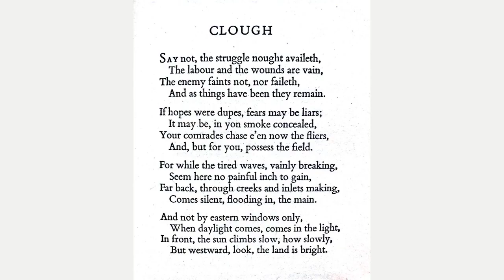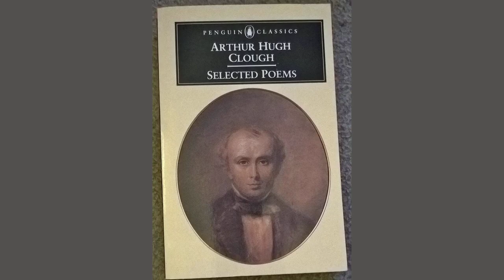Acton 1 by Arthur Hugh Clough - Poem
Actæon 1 by Arthur Hugh Clough

Over a mountain slope with lentisk, and with abounding

    Arbutus, and the red oak overtufted, ’mid a noontide

    Now glowing fervidly, the Leto-born, the divine one,

    Artemis, Arcadian wood-rover, alone, hunt-weary,

    Unto a dell cent’ring many streamlets her foot unerring

    Had guided. Platanus with fig-tree shaded, a hollow,

    Shaded a waterfall, where pellucid yet abundant

    Streams from perpetual full-flowing sources a current:

    Lower on either bank in sunshine flowered the oleanders:

    Plenteous under a rock green herbage here to the margin

    Grew with white poplars overcrowning. She thither arrived,

    Unloosening joyfully the vest enfolded upon her,

    Swift her divine shoulders discovering, swiftly revealing

    Her maidenly bosom and all her beauty beneath it,

    To the river water overflowing to receive her

    Yielded her ambrosial nakedness. But with an instant

    Conscious, with the instant the’ immortal terrific anger

    Flew to the guilty doer: that moment, where amid amply

    Concealing plane-leaves he the’ opportunity pursued,

    Long vainly, possessed, unwise, Actæon, of hunters,

    Hapless of Arcadian, and most misguided of hunters,

    Knew the divine mandate, knew fate directed upon him.

    He, to the boughs crouching, with dreadful joy the desired one

    Had viewed descending, viewed as in a dream, disarraying,

    And the unclad shoulders awestruck, awestruck let his eyes see

    The maidenly bosom, but not dim fear fell upon them

    Not more had witnessed. Not, therefore, less the forest through

    Ranging, their master ceasing thenceforth to remember,

    With the instant together came trooping, as to devour him,

    His dogs from the ambush. Transformed suddenly before them,

    He fled, an antlered stag wild with terror to the mountain.

    She, the liquid stream in, her limbs carelessly reclining,

    The flowing waters collected grateful about her.